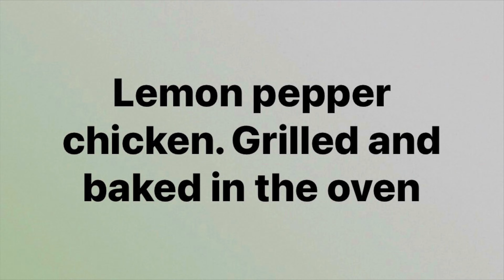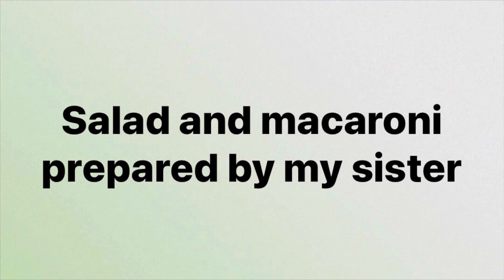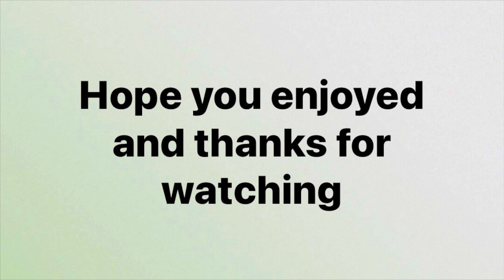Lodge 12” Square Grill Skillet: Review and cooking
Lodge does not have this skillet on their website but I did find it on Amazon. I like this grill skillet better than the $20 grill pan. That pan is smaller and the tall wall are hard to reach food than this flat grill pan.

It is bigger and heavy but the size makes it feel like a griddle versus it being a grill pan. It’s also a bit more money but to me it is worth is openness and bigger cooking area versus the tall wall grill skillet